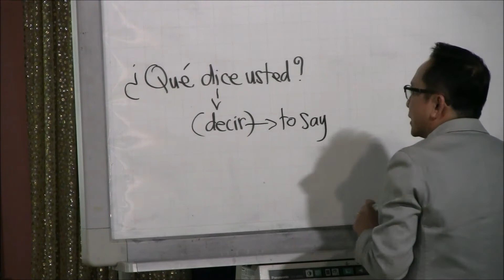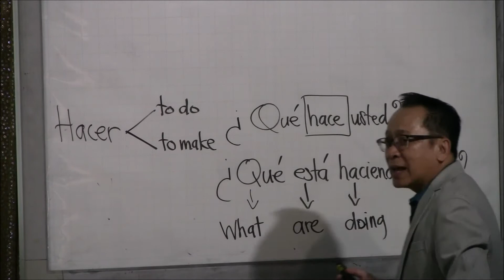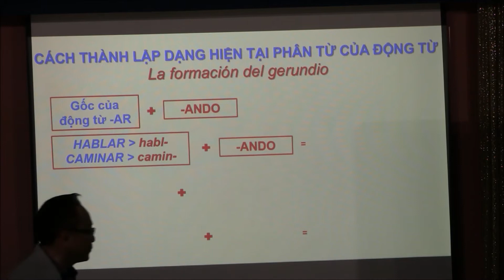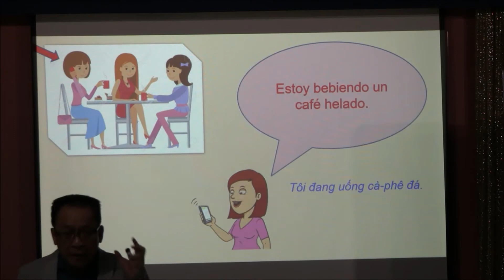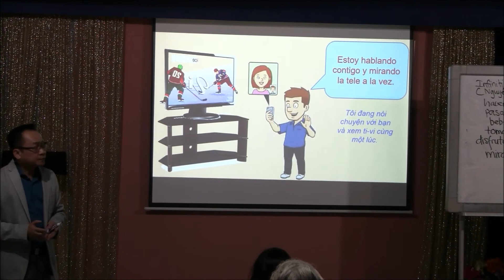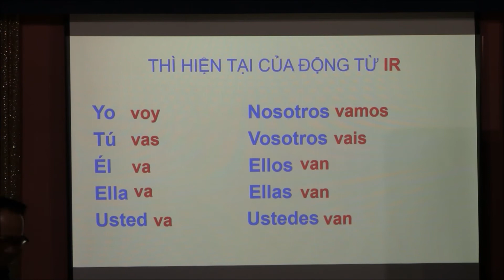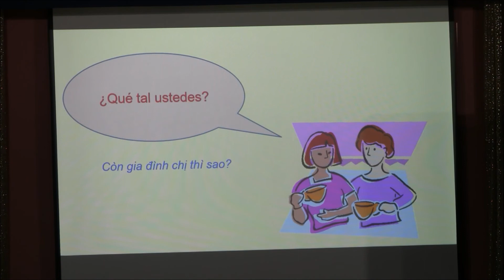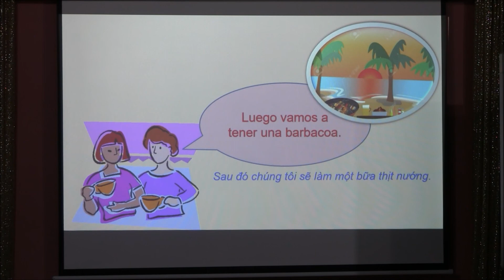Học Tiếng Tây Ban Nha Theo Chủ Đề - Hai Thì Của Động Từ - GS Trần Chấn Trí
GS Trần Chấn Trí hướng dẫn học tiếng Tây Ban Nha, tài liệu giảng dạy dựa trên sách Tiếng Tây Ban Nha Đàm Thoại Cho Người Việt (có bán tại Amazon.com và Thư Viện Việt Nam Toàn Cầu 14550 Magnolia St. # 205. Westminster, CA. 92683. Mở cửa 7 ngày trong tuần, từ 9 giờ sáng đến 5 giờ chiều). Tại sao nên học tiếng Tây Ban Nha? Theo thống kê mới nhất (2004), có khoảng 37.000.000 người (12.8% dân số) dùng tiếng Tây Ban Nha trong gia đình tại Hoa Kỳ. Trong số này, riêng tiểu bang California đã chiếm gần 12 triệu rưỡi. Tiếng Tây Ban Nha là ngoại ngữ hàng đầu tại Mỹ, được sử dụng trong tất cả mọi lãnh vực như chính trị, giáo dục, kinh tế, xã hội, văn hoá, kỹ thuật, khoa học và nghệ thuật. Học tiếng Tây Ban Nha được những lợi ích thực tiễn nào? Tiếp xúc với bạn bè, hàng xóm, đồng nghiệp, khách hàng nói tiếng Tây Ban Nha một cách thân mật, tự tin và hữu hiệu hơn. Thành công hơn trong việc học hành, thương mại và xã giao. Hiểu biết thêm về văn hoá của các dân tộc châu Mỹ La-tinh qua những phương tiện truyền thông và giải trí bằng tiếng Tây Ban Nha qua báo chí, sách vở, truyền thanh, truyền hình và mạng lưới điện toán. To have a better understanding of the cultures of Latin-American peoples through different means of communication and entertainment in the Spanish language such as newspapers, books, radio, television and the Internet. Học tiếng Tây Ban Nha có những thuận tiện gì? Tiếng Tây Ban Nha dùng mẫu tự La-tinh như tiếng Việt và có cách phát âm tương đối dễ dàng, phù hợp với chính tả. Tiếng Tây Ban Nha có nhiều ngữ vựng gốc La Tinh, Hy Lạp nên thích hợp với những ai đã thông thạo tiếng Anh hay tiếng Pháp. Văn phạm tiếng Tây Ban Nha rõ ràng, hợp lý và chặt chẽ. Hệ thống ngữ âm đơn giản, rất ít ngoại lệ. Việc thực hành nghe và nói tiếng Tây Ban Nha ở vùng Nam California rất thuận lợi vì cộng đồng những người gốc La Tinh đông đảo, phương tiện truyền thông có mặt khắp nơi trong đời sống hằng ngày. Học tiếng Tây Ban Nha thế nào để mau có kết quả? Tập nghe và nói thường xuyên. Để ý đến dấu nhấn giọng trong mỗi từ ngữ và cách nối chữ trong câu nói. Tập đọc và viết thường xuyên. Đọc dần dần từ dễ đến khó. Viết lại những câu ưa thích để quen với các viết trong tiếng Tây Ban Nha. Đọc báo, nghe nhạc, xem phim, nghe đài phát thanh, xem truyền hình, dùng mạng lưới điện toán bằng tiếng Tây Ban Nha. Học ngoại ngữ qua cách giải trí là một trong những phương pháp hữu hiệu nhất. Văn ôn, võ luyện. Trong khi học những điều mới, thỉnh thoảng nên trở lại những bài cũ để ôn văn phạm và từ ngữ đã học. Làm bài tập bằng tiếng Tây Ban Nha để thực hành những kiến thức văn phạm và cách sử dụng từ ngữ. Muốn mau nói tiếng Tây Ban Nha được lưu loát, cách duy nhất là phải nói thật nhiều. Đọc lớn những câu nói trong sách báo, lập lại những câu nói nghe được từ đài phát thanh, truyền hình hay phim ảnh, nói một mình hay nói với bạn bè. Thứ tự hợp lý trong việc rèn luyện các kỹ năng học ngoại ngữ là nghe, nói, đọc và viết. Học thì phải hỏi. Nêu thắc mắc về cách phát âm, những điểm văn phạm hay ý nghĩa của từ ngữ với giáo sư hay những người biết tiếng Tây Ban Nha. Kiến thức không chỉ đến từ sách vở hay những nguồn thông tin khác mà còn đến từ chính những câu hỏi của người học. Ngoài việc học tiếng Tây Ban Nha từ sách vở và những phương tiện nêu trên, còn có thể làm thêm những điều sau để mau tiến bộ hơn: Hát karaoke bằng tiếng Tây Ban Nha, đi ngoài đường hay đến các nơi công sở, cửa tiệm nên quan sát và tìm hiểu những bảng hiệu, bảng quảng cáo, bảng chỉ dẫn bằng tiếng Tây Ban Nha. Lái xe mà nghe đài phát thanh băng tần 107.5 FM Radio Amor để thưởng thức những bản nhạc tình lãng mạn và học thêm qua những mẩu quảng cáo là hay nhất!